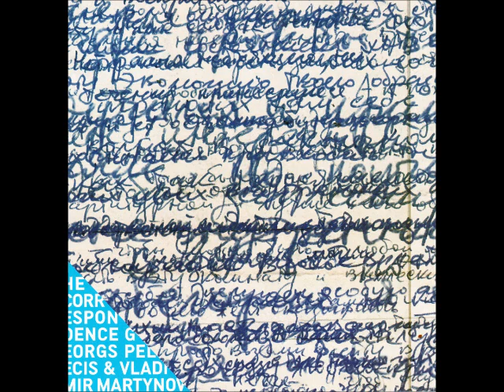Correspondence Vladimir Martynov/ Georg Pelecis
Long Arms Records CDLA03024 Переписка двух друзей в 1984 году: сначала словесная, а затем нотная. так проще и понятнее...